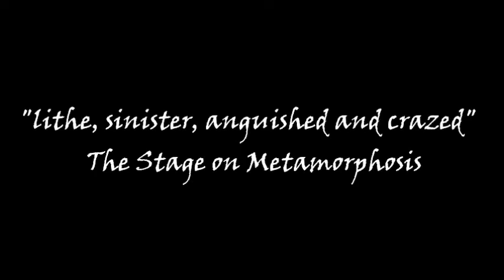The Fall Of The House Of Usher - Theatre Trailer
Scene Productions & Company Gavin Robertson in association with Redbridge Drama Centre present -
The Fall Of The House Of Usher (2012-13 New Wimbledon Studio/UK Tour)
Adapted & Directed by Gavin Robertson
Cast: Katharine Hurst, Ben Elder & Stuart Walker
Music composed by Danny Bright
Trailer filmed by Kelly Taylor-Smith, created & edited by Stuart Walker